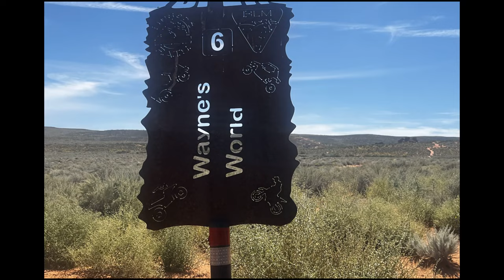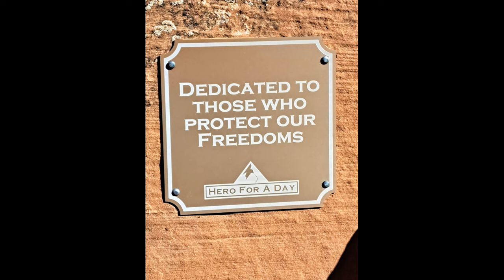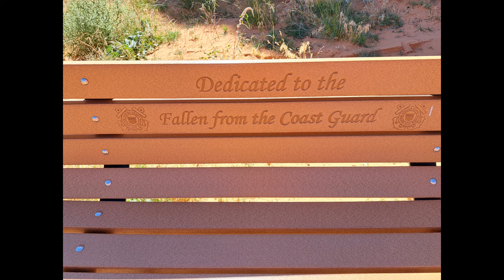Unlocking Hidden Gems: Rock Crawling Discoveries in Sand Hollow Dunes | Part 1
Hade a fun 2 days out in Sand Hollow in Hurricane, Utah. We did the Wayne's World Trail the first day and it was awesome. Rated a 6 but it was a mix of different terrain and confusion when crossing a few different trails. Worth the trip for sure. Day 2 video coming soon.